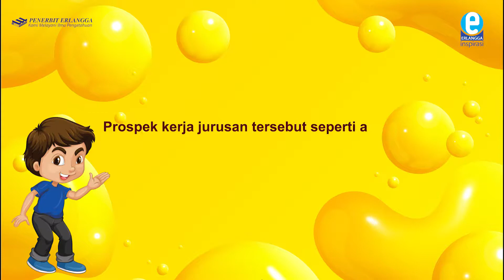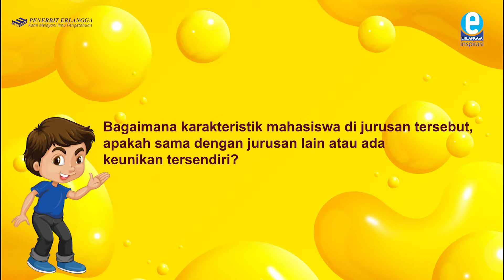Review Jurusan Seni Musik | Kolom Mahasiswa | Erlangga Inspirasi Channel